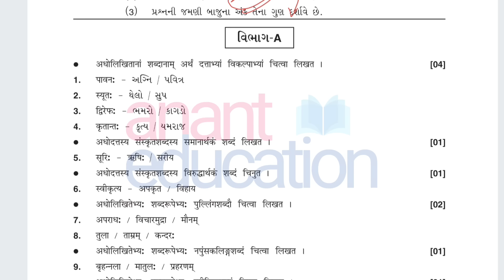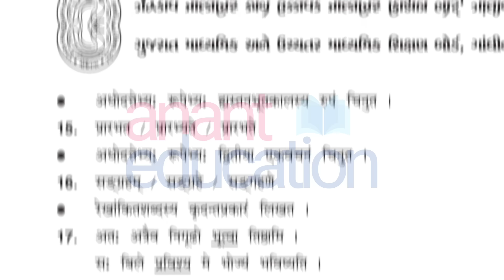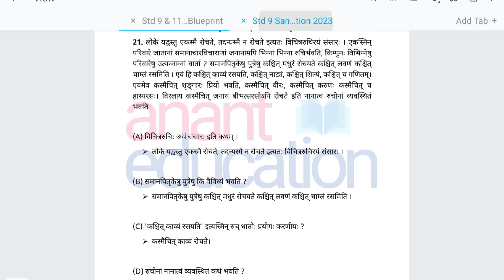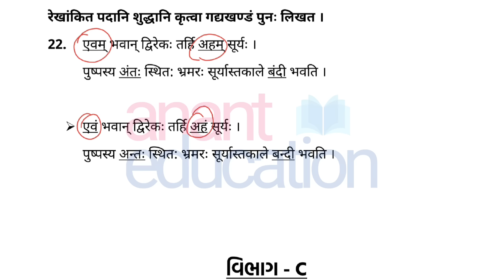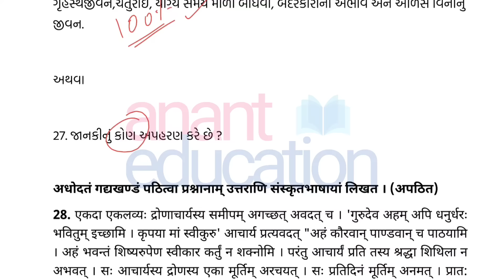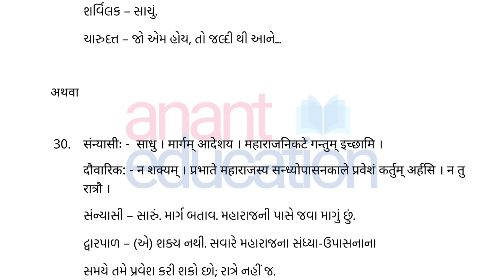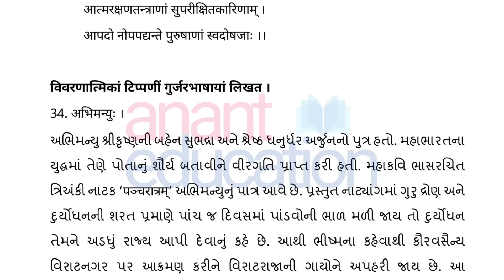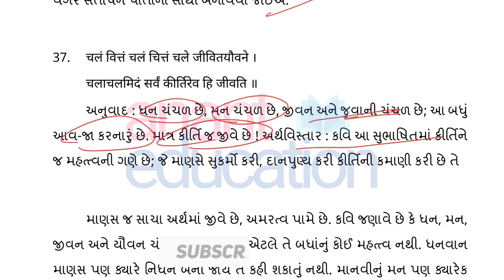Std 9 Sanskrit Final Exam Paper Solution 2023 IMP |ધો.9 સંસ્કૃત વાર્ષિક પરીક્ષા પેપર IMP સોલ્યુશન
Std 9 Sanskrit annual Exam Paper IMP વાર્ષિક પરીક્ષા 2023ના તમામ IMP, Blueprints, Papers માટે નીચે જાઓ